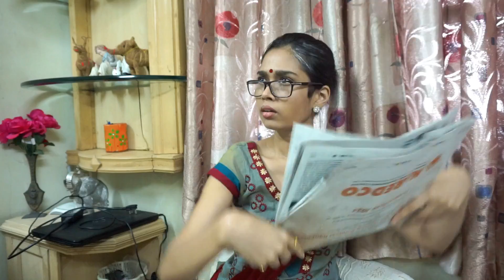Crazy Bloopers | ALTUFALTUSHOTS |BehindTheScenes| MARATHI | Madhuri Desai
You see the videos and you love it but what exactly goes behind all that you see. Here are some behind the shots. Do watch.